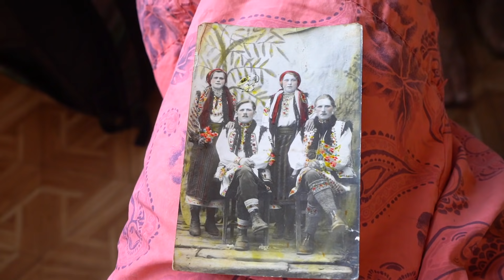Експедиція в Дарадуди - хутір назвали в честь чорного мольфара з Буковини, якого всі боялися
Дарадуди - високогірний хутір на Буковині, який належить до села Дихтинець, Путильського району! Неймовірної краси краєвиди, але відомий хутір тим, що саме там жив відомий чорний мольфар кінця ХІХ століття, початку ХХ століття - Прокіп Дарадуда! І саме в честь нього назвали ціле поселення Дарадуди! Дарадуда був головним ворогом мольфара Діда Иванчіка, про якого написав Петро Шекерик-Доників свій роман, на основі реальних подій! За романом, саме Прокіп загнав у себе 6 нечистих демонів та вважався найсильнішим чорним мольфаром того часу. Ми приїхали в це село, щоб провести експедицію та дослідити, як воно було насправді! Нам писали люди раніше, які жили в тій самій хаті, де жив Прокіп! Нажаль, я не зміг знайти в інстаграмі серед повідомлень, щоб написати заздалегідь! Якщо ви подивитесь це відео, то напишіть будь-ласка! І ми приїдемо ще раз, щоб дослідити хату Дарадуди!